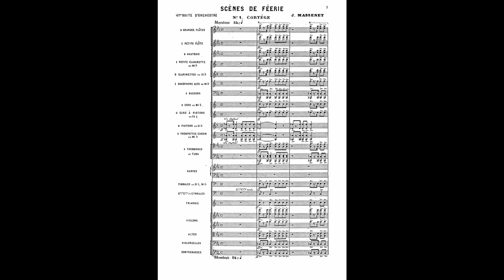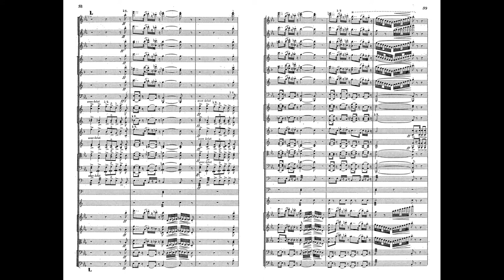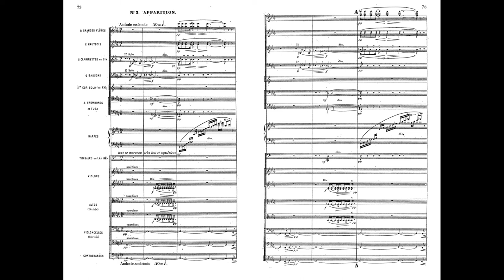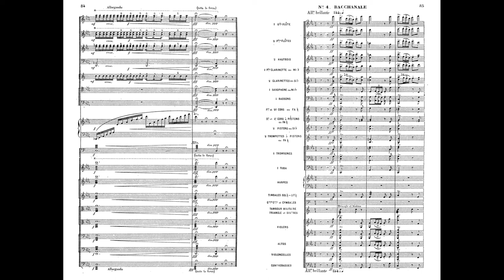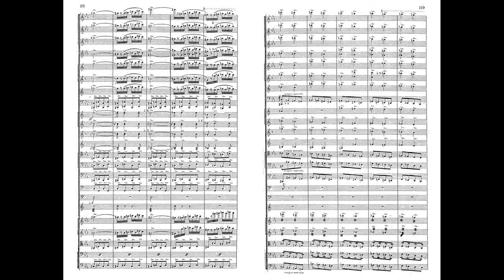Jules Massenet: Orchestral Suite No. 6 "Scènes de Féerie" (1881)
0:00 I. Cortège
5:59 II. Ballet
9:36 III. Apparition
15:07 IV. Bacchanale

Description by Robert Barefield

The choice of "fairyland" as inspiration for his sixth orchestral suite allowed Massenet to make use of his exceptional skill as an orchestrator to create a magical world of fantasy and dreams. The titles of the four movements suggest the specific inspiration for the music: 1. Cortège (procession); 2. Ballet; 3. Apparition; 4. Bacchanale. The lively procession of the first movement is followed by a sparkling and dramatic ballet movement, conjuring images of the dancing fairies. The third movement is somber and elegant, with much poignant use of orchestral color. The final movement, a rousing bacchanale, reveals the type of dynamic orchestral writing that Massenet used so effectively in his operas.

Source: Allmusic.

Orchestre National de l'Opera de Monte Carlo & Sir John Eliot Gardiner, 1989.
Erato Disques S.A.